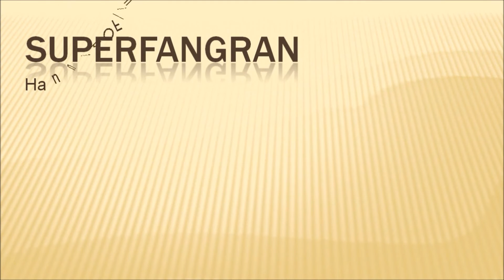Unitedfilmers125th Videoversity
With Spikespeed125